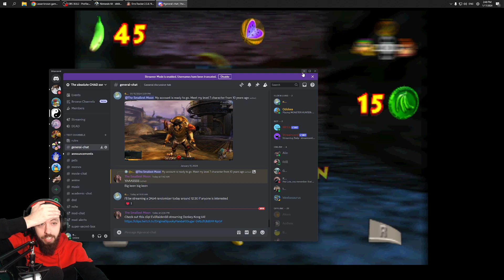Highlight:Beaver Bother Rant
Story Time! It's the DEVIL.